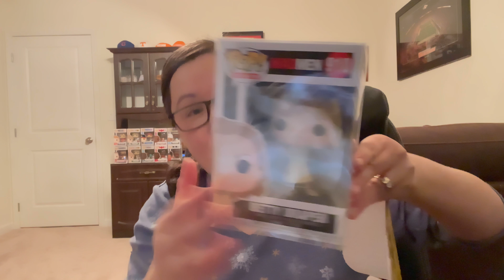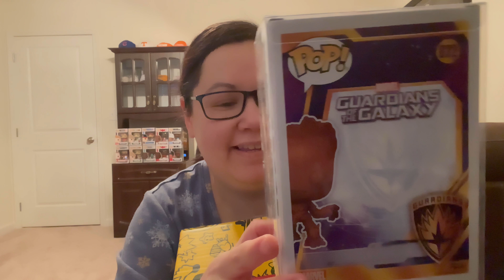Unboxing the 4th Wave of Mystery Grails. Did I luck out getting a grail again??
Guys & Gals did I luck out again or did I fail. Watch to find out1!